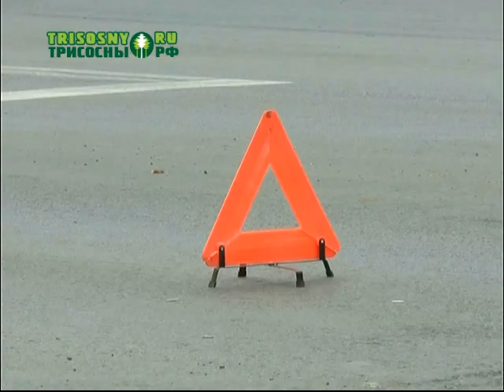ДТП на перекрестке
Пассажирский автобус столкнулся с большегрузом. Дорожно-транспортное происшествие случилось в первом часу дня на пересечении улиц Куйбышева и Прониной.